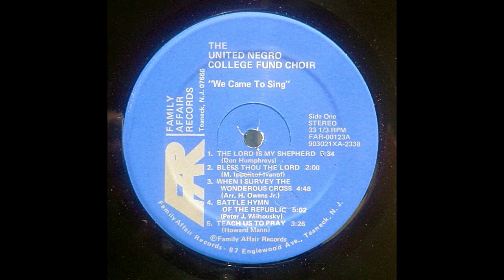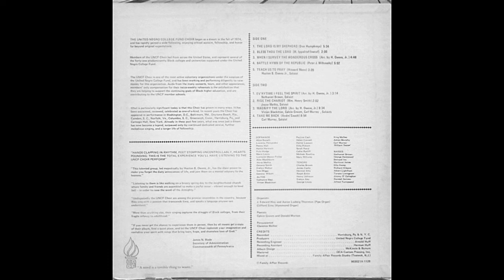Battle Hymn Of The Republic-The United Negro College Fund Choir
In Performance
Song: Battle Hymn Of The Republic
Artist: The United Negro College Fund Choir
Album: We Came To Sing - Family Affair Records - FAR-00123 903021X 1128